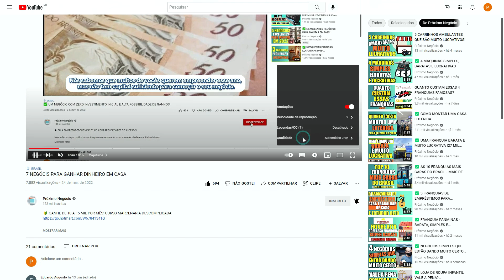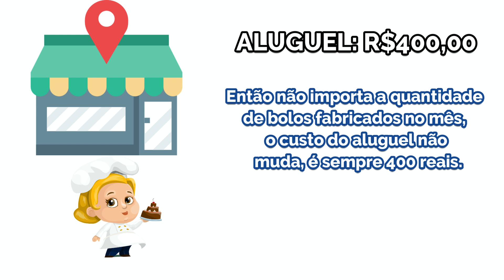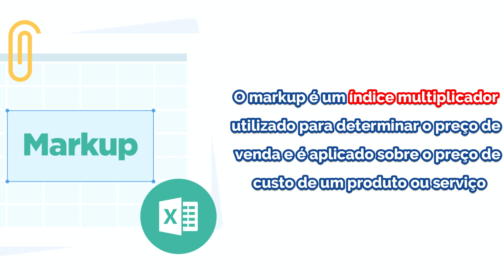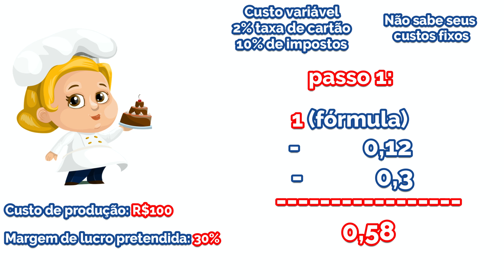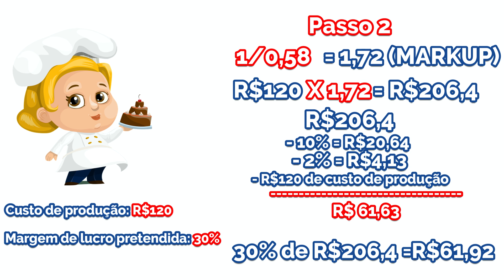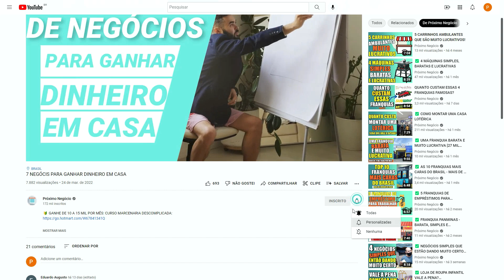✅ Como Calcular Preço de Venda dos Produtos | Precificação e Markup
Fazer uma precificação adequada é muito importante para manter a saúde financeira do seu negócio, pois colocar um preço alto demais afasta os clientes e colocar um preço mais baixo pode comprometer o fluxo de caixa. E precificar bem, não significa cobrar mais caro, significa precificar de forma justa, obtendo lucro sem prejudicar as vendas. Por isso se você que aprender de uma vez por todas a fazer precificação no seu negócio, assiste esse vídeo porque vamos apresentar como fazer a precificação correta do seu produto.

✅CAPÍTULOS

00:00 INTRODUÇÃO
01:08 INSCREVA-SE
01:31 CUSTOS FIXOS E VARIÁVEIS
02:45 PRECIFICAÇÃO
03:16 ERRO AO PRECIFICAR
3:35 CÁLCULO DE PRECIFICAÇÃO (MARGEM DE LUCRO)
05:42 CÁLCULO DE PRECIFICAÇÃO (MARKUP)
10:07 IMPORTANTE